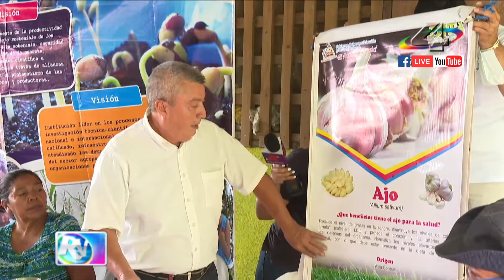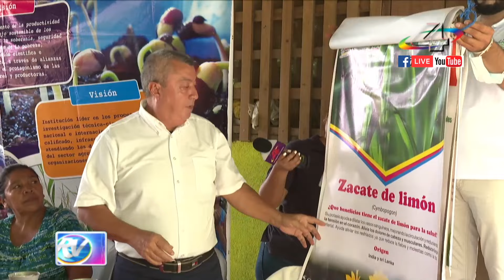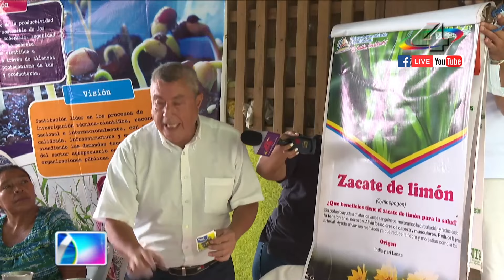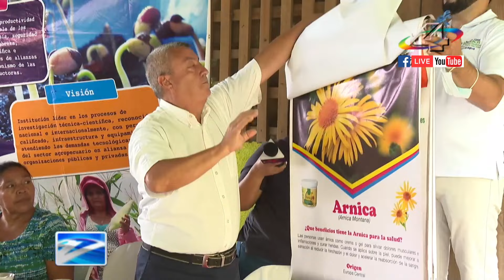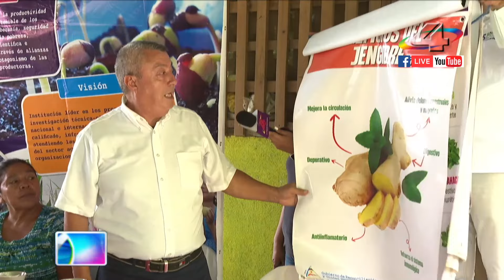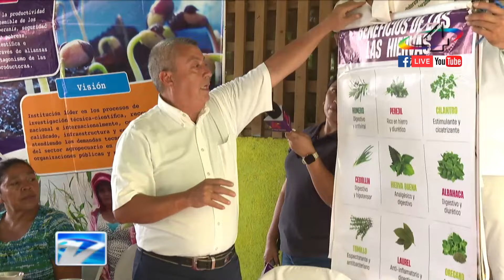Periodista Ramón Fregoso en la Revista En Vivo con Alberto Mora, 29 agosto 2022